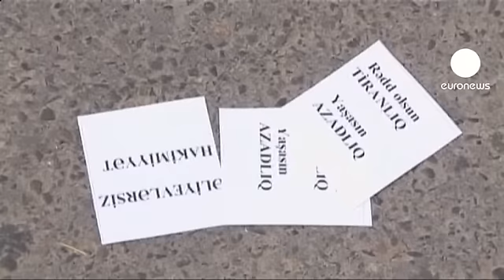Azerbaijan, pugno di ferro contro manifestanti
Immagini che si commentano da sole. Questo video amatoriale, apparso su Youtube, è stato girato domenica scorsa a Baku, capitale dell'Azerbaijan, dove la polizia ha disperso una manifestazione contro il presidente Ilham Aliyev.

Gli agenti caricano sul cellulare una donna che tiene per mano la figlia piccola, che poco prima aveva gridato "libertà".

Sarebbero diverse decine le persone arrestate, compresi due giornalisti svedesi. Venticinque sono poi stati rimessi in libertà.